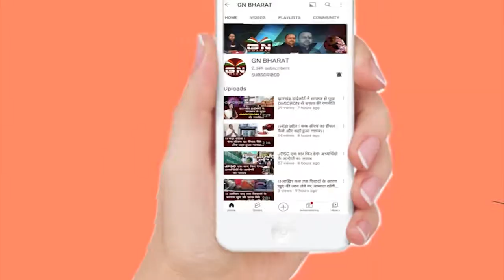Sisai || कुरियर बॉय के साथ हुई लूट मामले में एक गिरफ्तारी एवं भेजा गया जेल